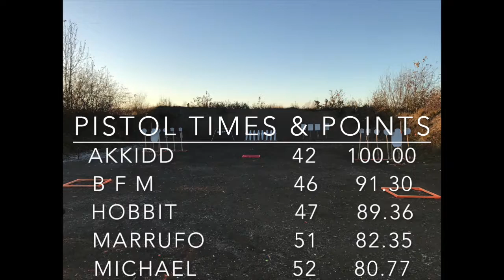Shooting Alaska 2016 Fall League Wk 6 Pistol